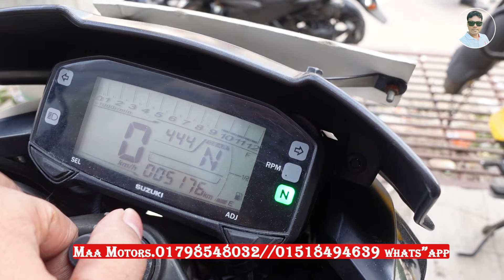মন খুশি করে নিজে কাস্টমার হয়ে দাম গুলো দিলাম এবার সবাই বাইক কিনবে।second hand bike 2024 video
ভিডিওটি করে আপনাদের সামনে উপস্থাপন করতে অনেক কষ্ট করতে হয় শুধু মাত্র আপনাদের ভালবাসা পাবো বলে।